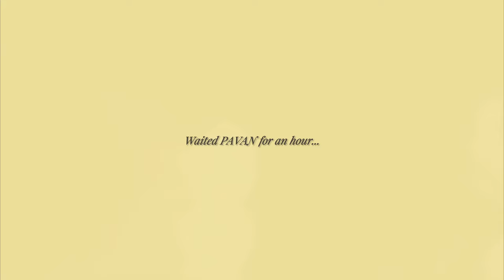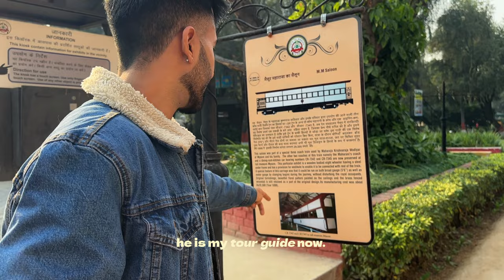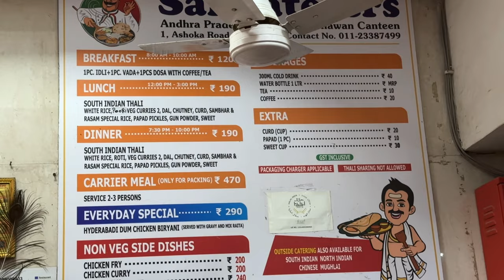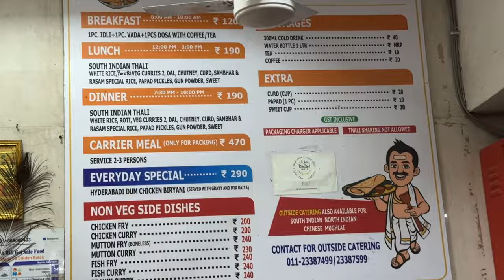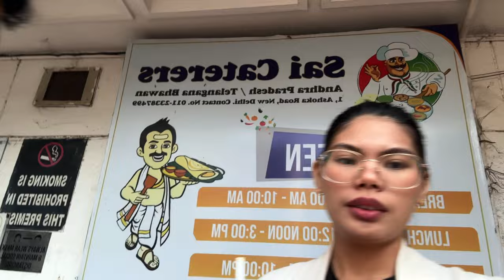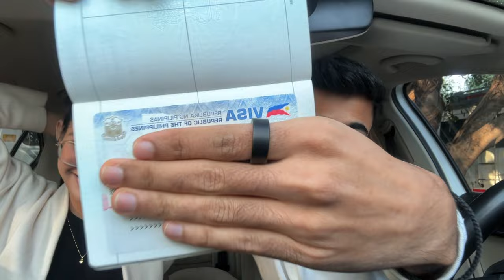HOW TO APPLY PHILIPPINES TOURIST VISA FOR INDIAN | Life in India Ep. 48 🇮🇳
♡ open me ♡

Requirements & Steps:
1. Email the Philippine Embassy in Delhi with the Tourist Visa form.
2.
3. Wait for a confirmed Appointment from the Embassy to your email.